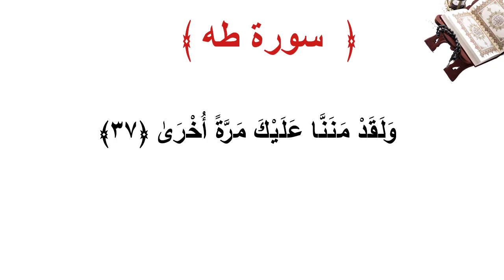سورة طه الأية 37